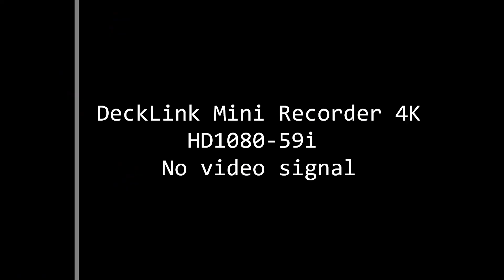Amaury Pérez: Cayó en el tiempo perfecto estreno de película “Más que el agua” | Pamela Todo Un Show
Cayó en el tiempo perfecto estreno de película “Más que el agua”, expresó AmauryPérez, director de esta producción acompañado de los actores Axel Mansilla, Manuel Raposo, parte del elenco de esta pieza cinematográfica próxima a estrenarse en PamelaTodoUnShow